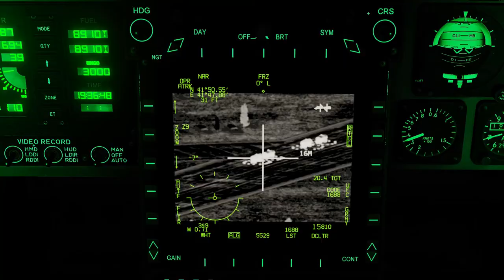Digital Combat Simulator - Movie III Passion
Zapraszam do oglądania komentowania i oceniania.

Pozdrawiam

FallCon